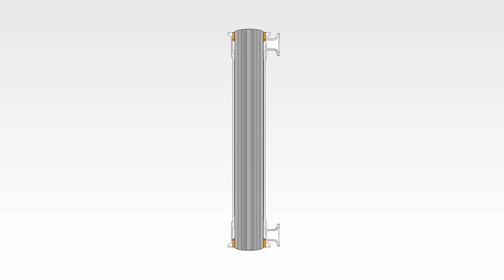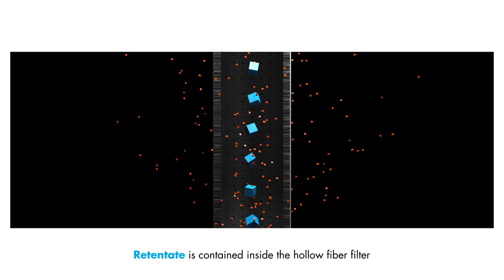How it Works: Hollow Fiber TFF (Tangential Flow Filtration)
Learn the fundamentals of hollow fiber filter technology.